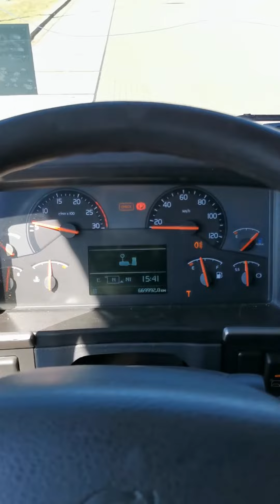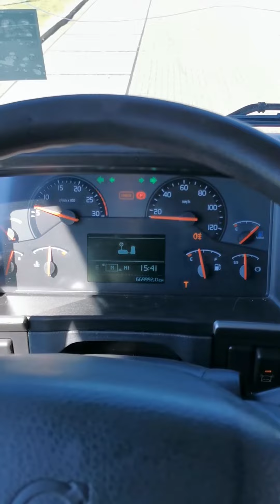Kleyn Trucks - VOLVO FM 11.370 2013 669,990 km